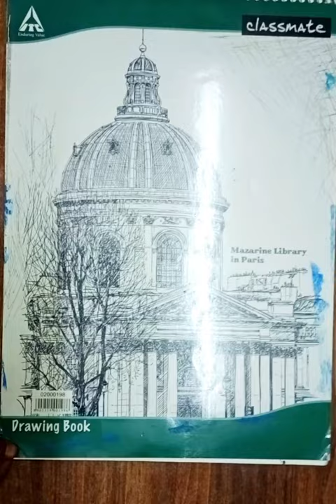Acrylic Paintings#whatsapp status#Inthandham Telegu Song#YouTube Shorts#Art#Trending#Sita Ramam#